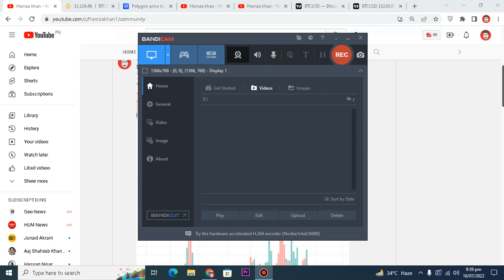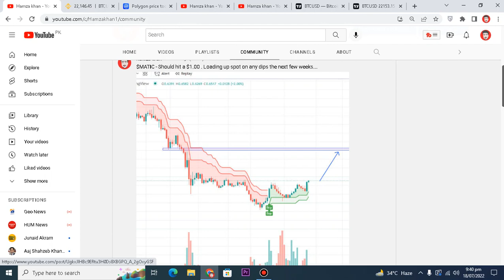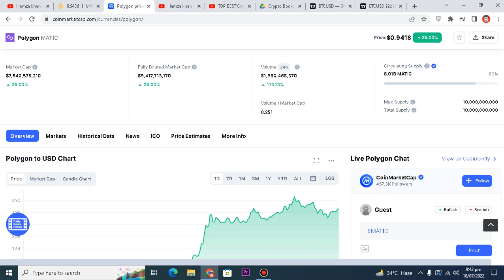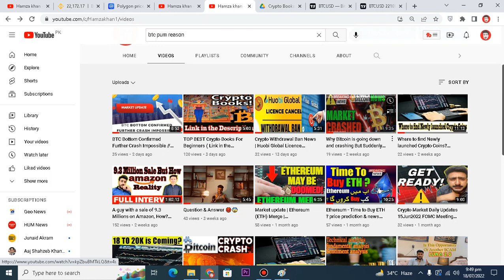Bitcoin will pump to 24k ? crypto news latest today (hindi/urdu)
Hello and salaam. Dear YouTube family, I'm here to share with you the most recent information on the cryptocurrency market, including predictions for the prices of various currencies like rune, avax, zil, ecash, and zcash as well as SIGNALS that you can use to generate passive income.
We also explain to you how to trade cryptocurrencies for a daily income and how to work from home. We are not your financial advisor, so please be aware of that. Please only invest based on your own research and judgement.
We will inform you of the situation with Bitcoin and Ethereum in the upcoming 12 hours. Additionally, we shall explain how candles function. The most crucial component is the market capitalization scale. U must adhere to these 3 requirements:
Capitalization comes first, followed by a candle chart, and then a technical analysis of bitcoin.
I provide you with daily cryptocurrency news and the most recent industry updates.
To make things easier for our Pakistani community, all the information is provided in both Urdu and Hindi. Even for our cherished expatriate Pakistanis who reside in Europe, the USA, or other countries.